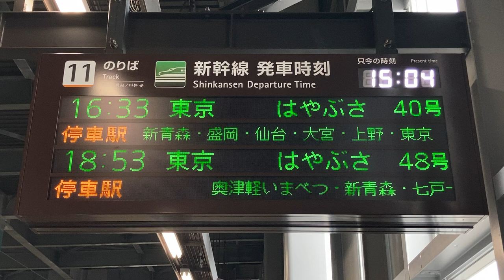北海道新幹線 木古内駅 ホーム 発車標(LED電光掲示板) その2